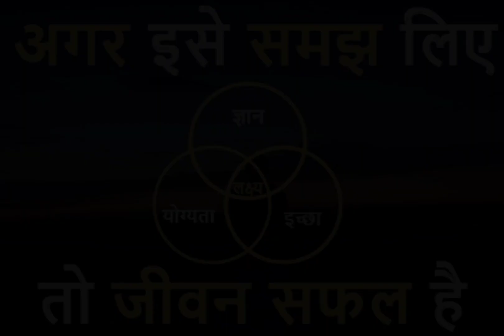2023 Motivation | Motivational Video In hindi | New year hard motivation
2023 Motivation | Motivational Video In hindi | New year hard motivation